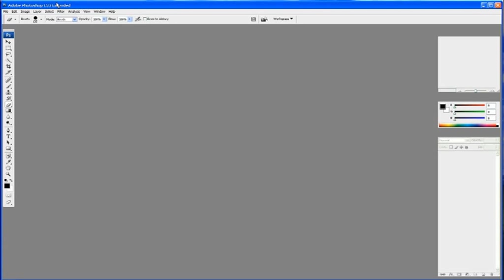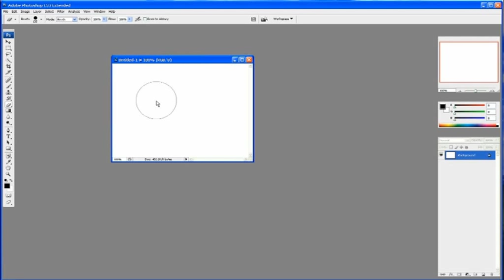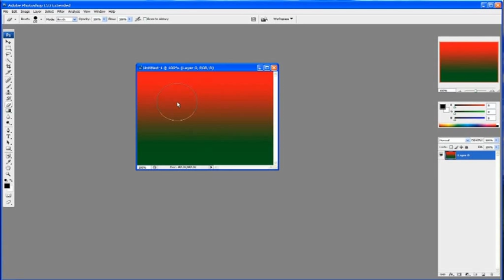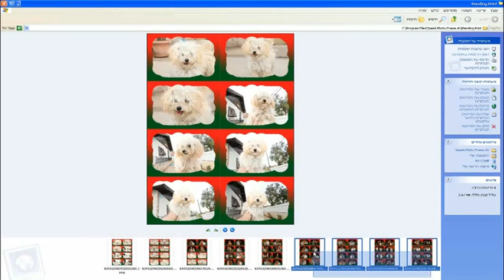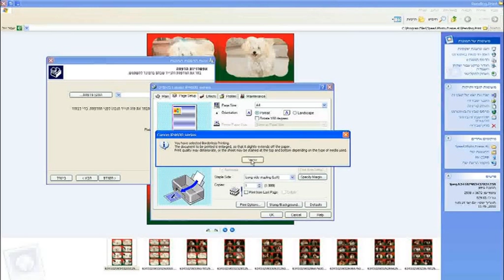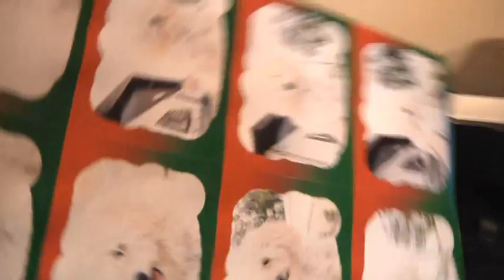איך ליצר מיסגרות והגדרות הדפסה.wmv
הכניסה לאתר הרשמי
ולהורדת התוכנה